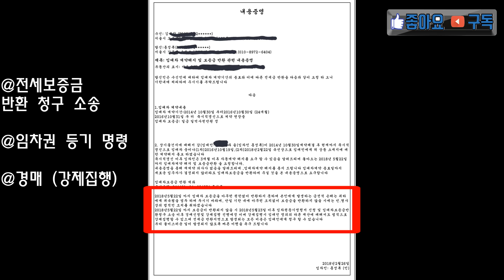전세보증금 제 때 안 돌려주는 집주인 요리하기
2년전 만났났던 악덕 갭투자 집주인 만나서 많은걸 배웠습니다
그때 알게된 정보를 공유 하고자 영상을 만들게 되었습니다~
저와 같은 처지에 계신 분들에게 조금이나마 도움이 되었으면 좋겠습니다